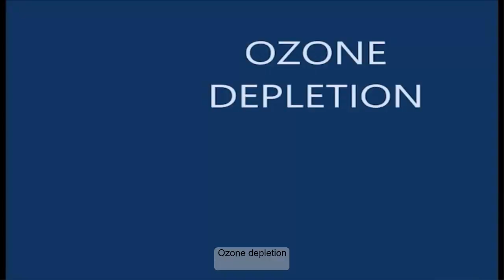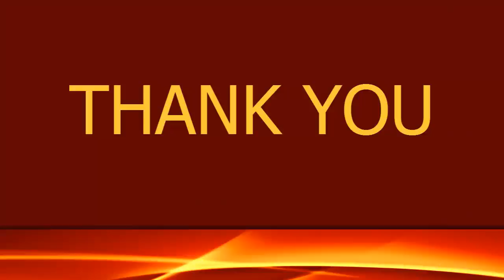earth science shri natesan vidyasala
Shri Natesan Vidyasala Students of Class 9, present their understanding about Earth Science